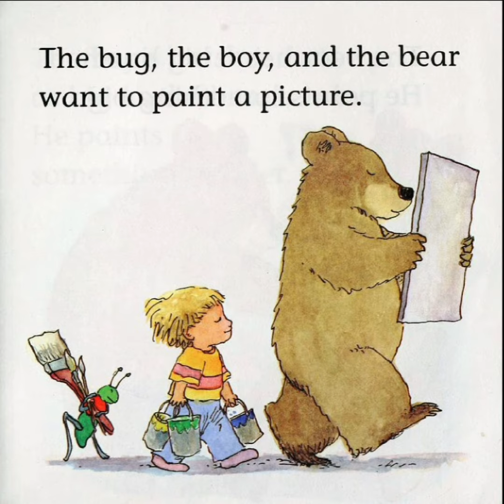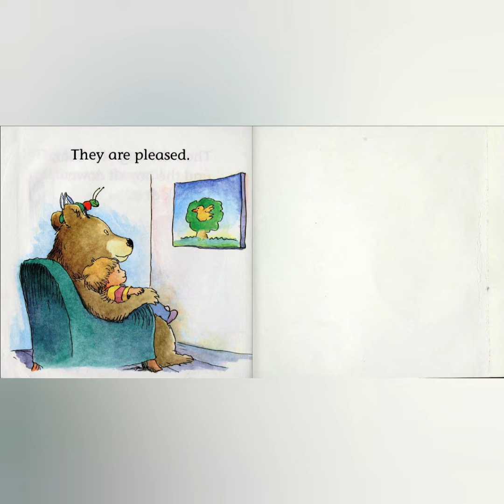A Bug a Bear and a Boy Paint a Picture Story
A Bug a Bear and a Boy Paint a Picture